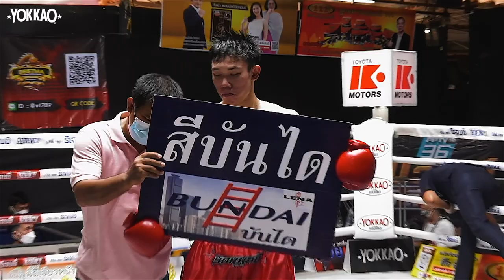YOKKAO Muay Thai: Saenheng SitnuengUbon vs PetchChongU TK.Yuttana | Aor Tor Gor Stadium by YOKKAO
YOKKAO Muay Thai 132lbs: Saenheng SitnuengUbon (red) vs PetchChongU TK.Yuttana (blue) | Aor Tor Gor Stadium by YOKKAO. Feb 6th 2022.